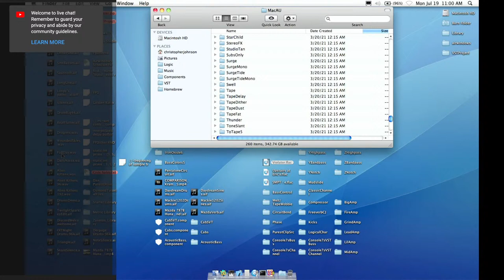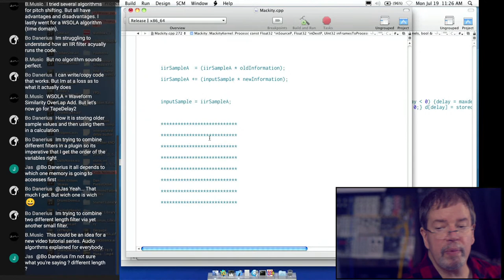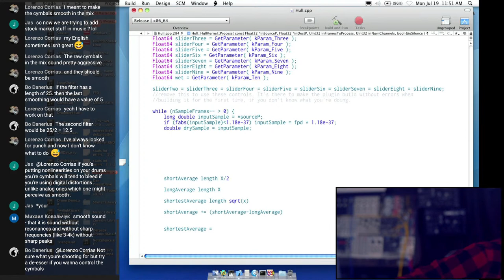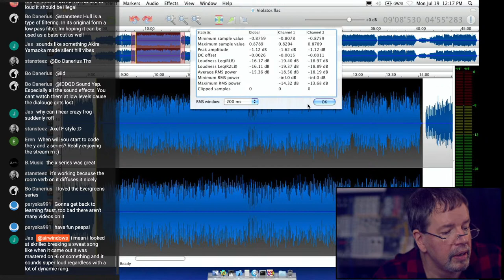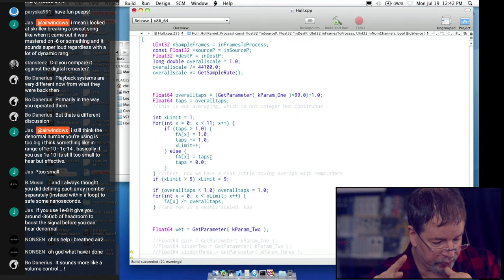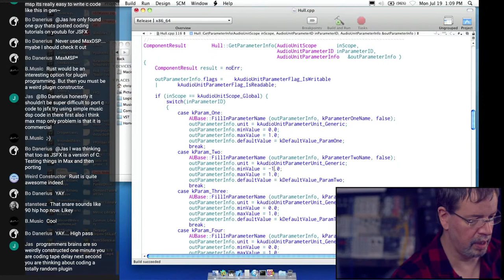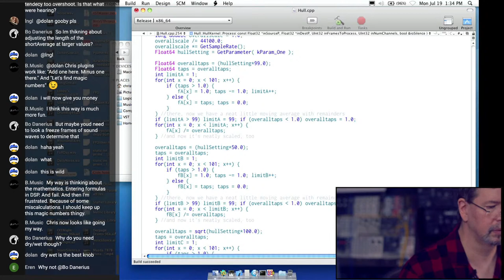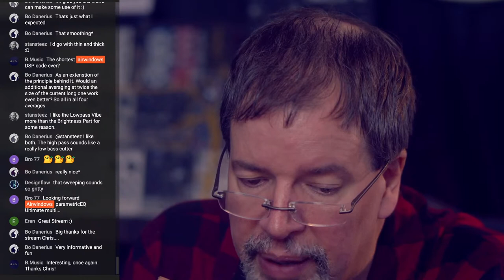Airwindows Coding: Hull